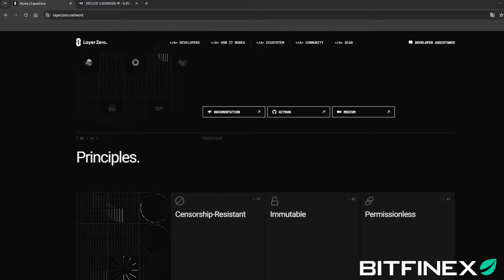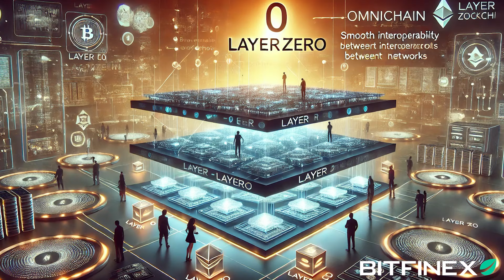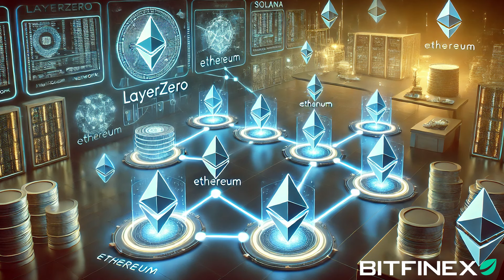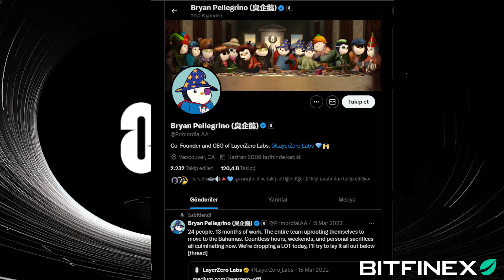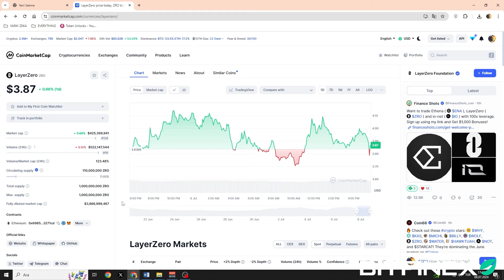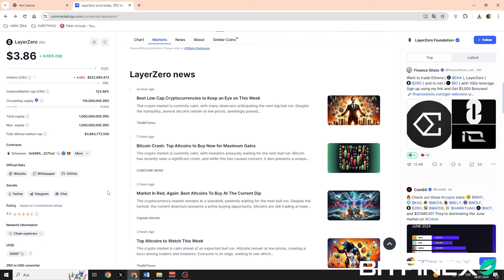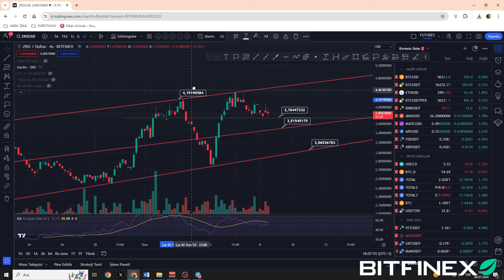LayerZERO Projesi Nedir? Nereden alınır/satılır?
🚀 Hoş geldiniz DaoWAGMI Topluluğu'na!
LayerZero Projesinin (ZRO token) tüm detayları ve bilmek isteyeceğiniz herşey bu video da.

DaoWAGMI

Yatırım dünyasının heyecan verici ve dinamik tarafını keşfetmeye hazır mısınız? 💡📈

Gel, bilgi ve deneyimlerimizi paylaşalım, birlikte öğrenelim!

YASAL UYARI!

Yatırım danışmanlığı hizmeti, aracı kurumlar, portföy yönetim şirketleri, mevduat kabul etmeyen bankalar ile müşteri arasında imzalanacak yatırım danışmanlığı sözleşmesi çerçevesinde sunulmaktadır. Burada yer alan yorum ve tavsiyeler, yorum ve tavsiyede bulunanların kişisel görüşlerine dayanmaktadır. Bu görüşler, mali durumunuz ile risk ve getiri tercihlerinize uygun olmayabilir. Bu nedenle, sadece burada yer alan bilgilere dayanılarak yatırım kararı verilmesi, beklentilerinize uygun sonuçlar doğurmayabilir.
      Ulaşmış olduğunuz bu hesaptaki gerek sözel gerekse de grafik bilgiler ulaşılabilen ilk kaynaklardan iyi niyetle ve doğruluğu, geçerliliği, etkinliği velhasıl her ne şekil ve surette olursa olsun herhangi bir karar dayanak oluşturması hususunda herhangi bir teminat, garanti oluşturmadan yalnızca bilgi edinilmesi amacıyla toplanmıştır.
DaoWAGMI hesabı hiçbir şekil ve surette ön ihbara ve/veya ihtara gerek kalmaksızın söz konusu bilgileri değiştirebilir ve/veya ortadan kaldırabilir. Genel anlamda bilgi vermek amacıyla hazırlanmış olan işbu video kapsamında bilgiler hiçbir şekil ve surette DaoWAGMI hesabının herhangi bir taahhüdünü tazammun etmediğinden, bu bilgilere istinaden her türlü özel ve/veya tüzel kişiler tarafından alınacak kararlar, varılacak sonuçlar ve oluşabilecek her türlü riskler bizatihi bu kişilere ait olacaktır. Hiçbir şekil ve surette ve her ne nam altında olursa olsun, her türlü gerçek ve/veya tüzel kişinin gerek doğrudan gerek dolayısı ile uğrayacağı maddi ve/veya manevi zararı, kâr mahrumiyeti, velhasıl her ne nam altında olursa olsun uğrayabileceği zararlardan hiçbir şekil ve surette DaoWAGMI hesabı sorumlu tutulamayacaktır.